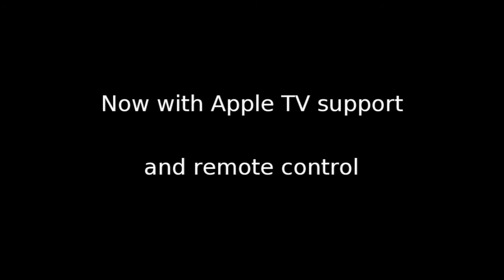Nemesis 1.8 for iPhone, iPad and Apple TV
Nemesis 1.8 is now available!  New with this release:
*) Apple TV support.
*) Remote control - you can now control Nemesis running on Apple TV or iOS with Nemesis running on a separate iOS device.  (Requires wifi.)
*) Increased detail in terrain and asteroid fields.
*) A simpler control scheme (but the previous control scheme is still available for those that prefer it.)